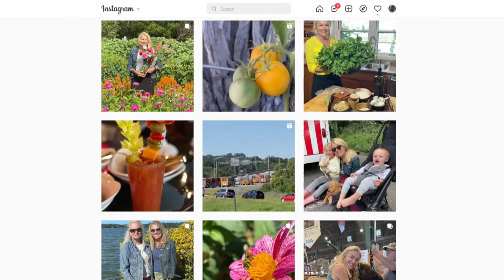How a flower farmer turned her passion into a profession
While many of us are dialing down our efforts in the landscape, a gardener in Afton is rolling up her sleeves nurturing the last standing soldiers in the flower garden, Rebecca Kolls reports.